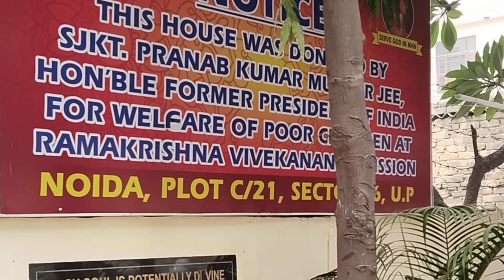অনাথ আশ্রমে একদিন (1st part)/one day in an orphanage orphanage নয়ডা রামকৃষ্ণ বিবেকানন্দ অনাথ আশ্রম